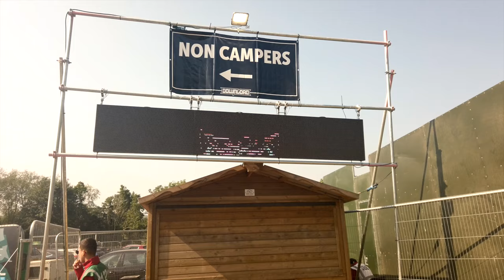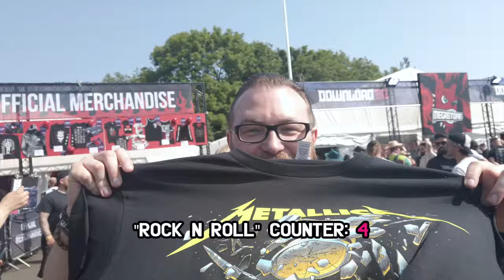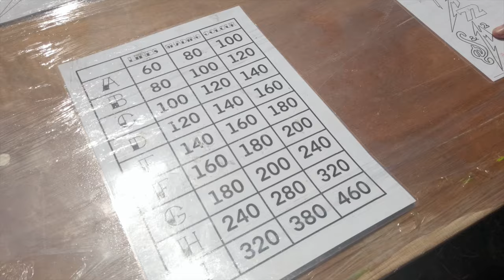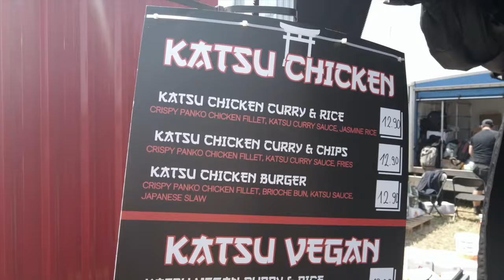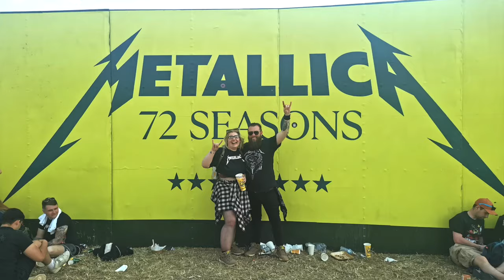Download Festival 2023 Vlog! | Metallica, Beer & Street Food! | UK Rock Festival 🤘🏻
Attention all metal heads! We come to you with content! It's our 4th time at Download but our first time vlogging it and we had an absolute hot and sweaty blast. We had beers, ate street food, watched a few new a interesting bands and enjoyed the mighty Metallica! 🤘🏻